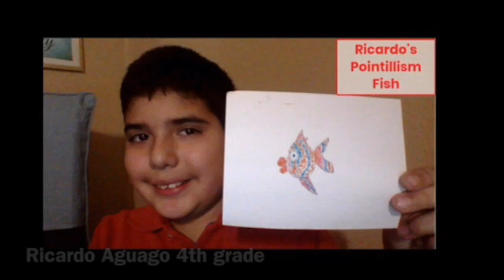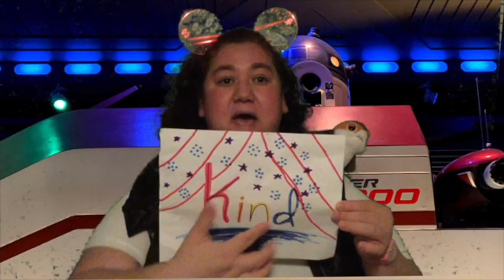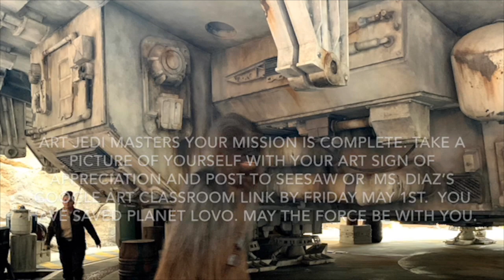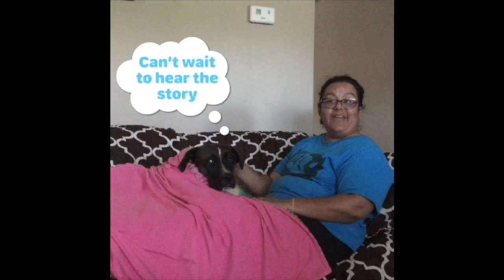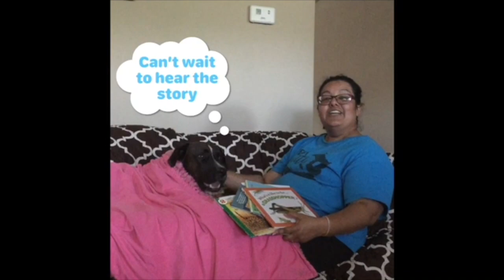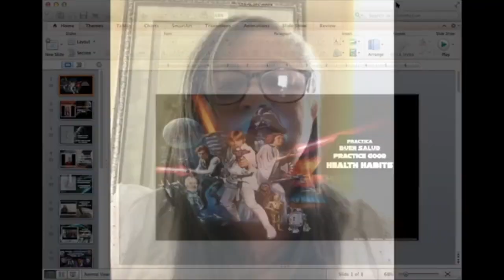Twain DLA Announcements (4/27-5/1)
Whats Twain DLA up to this week?